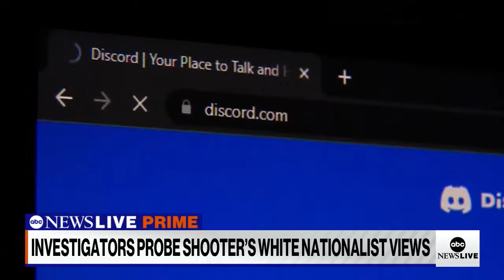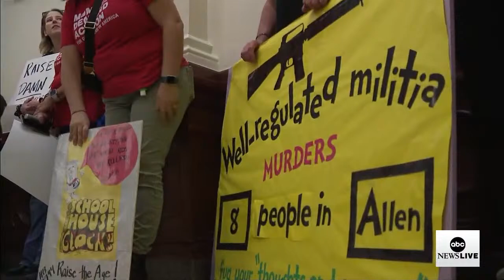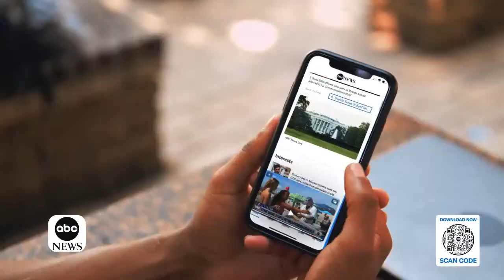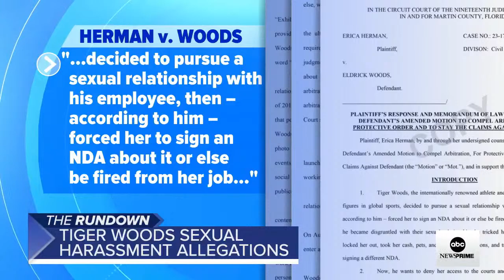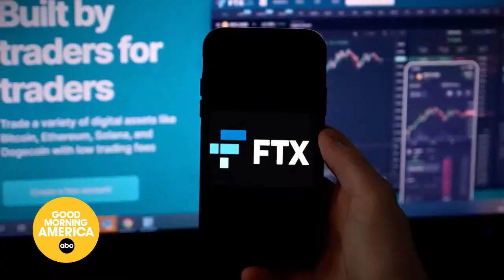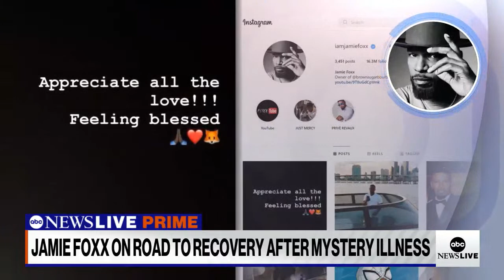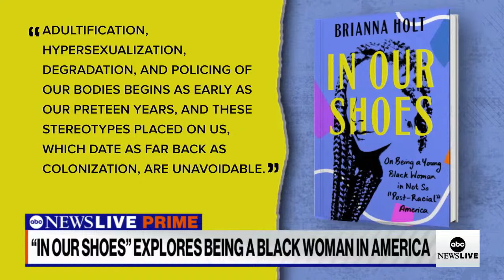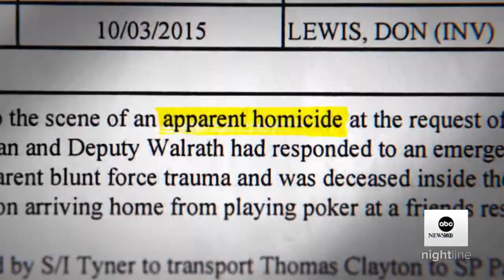ABC News Prime: Texas mall shooting latest; Gun legislation push in Texas; Minka Kelly on new memoir